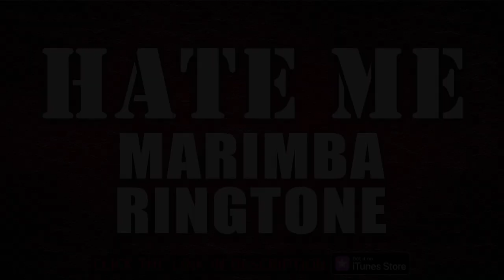Hate Me - Marimba Remix Ringtone for iPhone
Check out the Marimba Remix Ringtone of the Pop hit "Hate Me- Ellie Goulding , Juice Wrld" from the album 'Hate Me'

for the best and most popular ringtones of 2019!!!